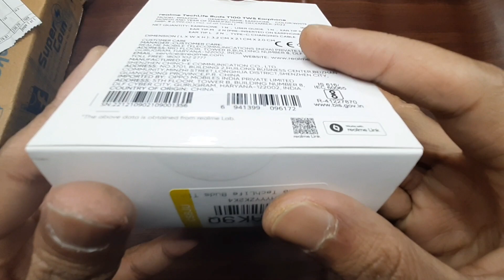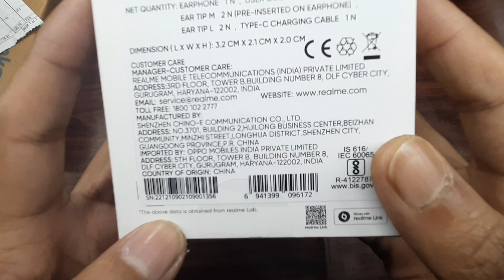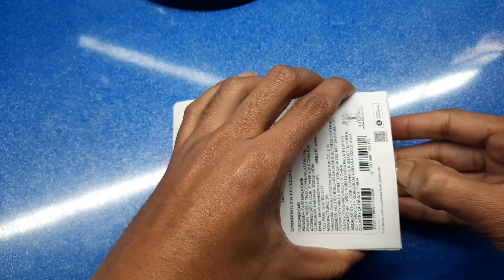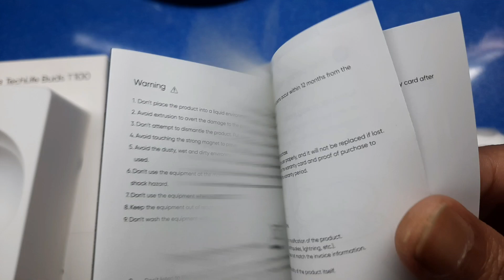Realme Techlife Buds T100 Unboxing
Under Rs- 1499/- Best 👌 Bluetooth Buds 👍